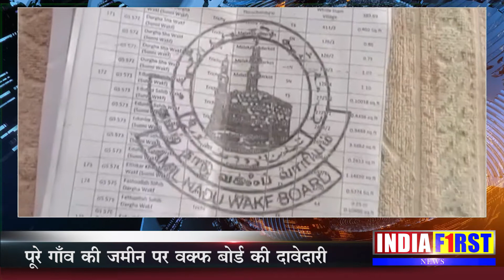वक्फ बोर्ड की दादागिरी ?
💸  Support us :-
Accounts Details for Direct Transfer:

IFSC :- ICIC0006565
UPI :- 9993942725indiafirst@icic